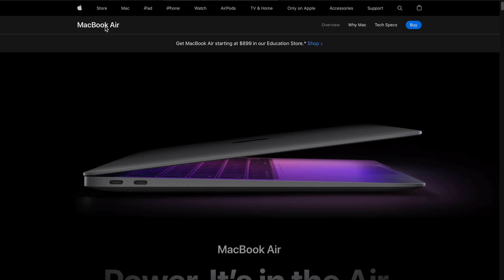What's in My EDC Camera Bag 2022 | Brevitē The Jumper + Fujifilm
從2018年大約8月時買了我的第一台相機Fujifilm X100F之後，我幾乎每一天都會帶著相機出門，慢慢練習慢慢學習，也因為興趣逐漸添購越來越多器材和包包，到了近一年才稍稍摸索出一個比較適合自己的模式，不會帶太多，也不會帶太少。這個影片記錄一下2022年到目前，我自己幾乎每天都會攜帶在身上的東西。

第一次拍攝要講這麼多話的影片，感覺面對鏡頭還有很多需要練習的部分，但每次的影片拍攝都讓我學到很多，這是最棒的部分。

感謝你的觀看，也希望這個分享的影片你會覺得有趣，歡迎留言給我，分享你的想法！

Time code
0:00 - Intro
0:40 - Brevitē The Jumper Backpack
1:10 - Apple 2020 MacBook Air M1
1:42 - SanDisk Extreme 1Tb
2:03 - SATECHI USB-C SLIM MULTI-PORT WITH ETHERNET ADAPTER
2:16 - Apple  Lightning to SD Card Camera Reader
2:33 - Fujifilm & GoPro Batteries
2:50 - 拭鏡筆
3:14 - Fujifilm X-T3
3:38 - Fujifilm Xf56mm F1.2
3:49 - Fujifilm XF33mm F1.4
4:12 - GoPro HERO10 Black
4:30 - Peakdesign Slide Lite
5:10 - RayBan
5:20 - KOBO Clara HD
5:37 - Manfortto PIXI Mini Tripod, Black
6:41 - Peakdesign Capture
7:02 - Outro